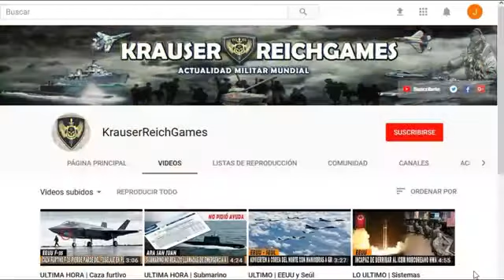ULTIMA HORA EEUU envía Cazas de C0MBATE a ALASKA ante presencia de Aviones de Rusia